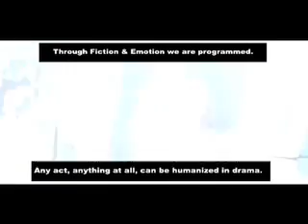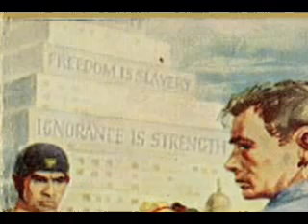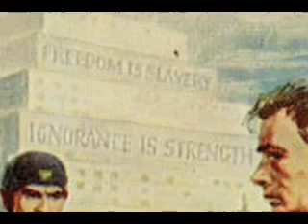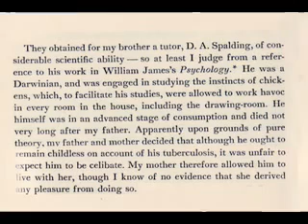Conditioning Through Entertainment - 2/8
An 8 Part Special Presentation: Alan Watt explains the agenda, alongside music which has been used to condition the public for big changes.